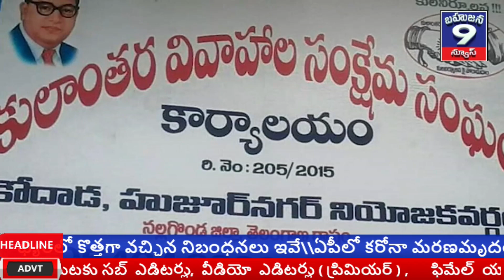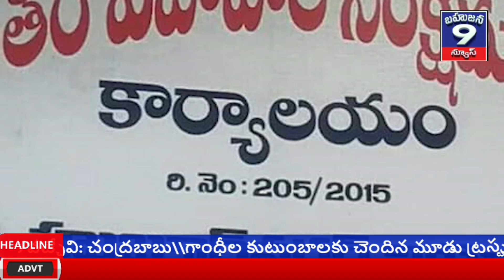|Bahujana 9 News // 25-07-2020 ||